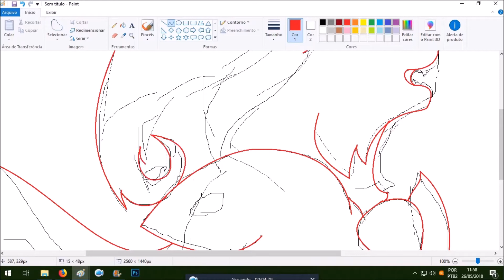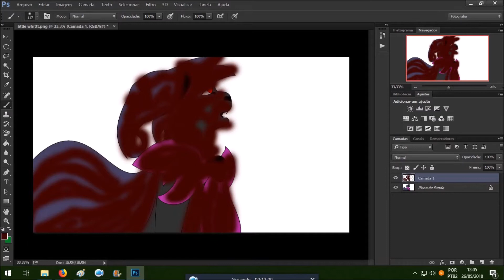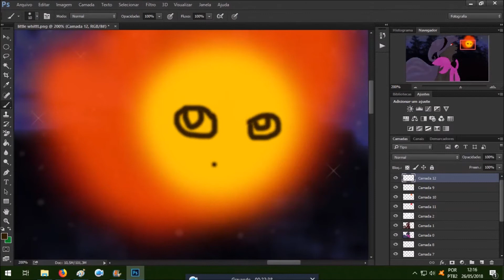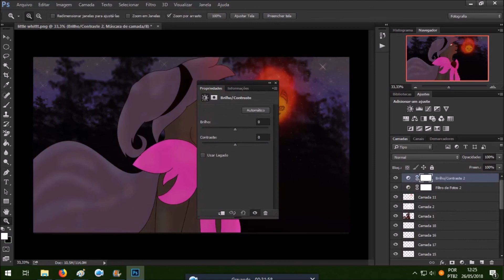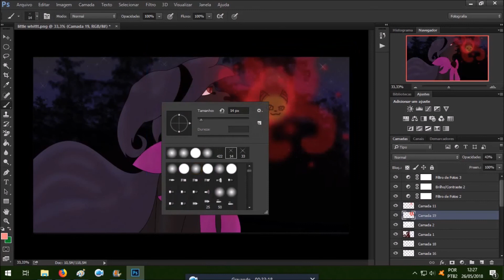little fire -speedpaint-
hey read me!  /(OwO)/

programs -
MS Paint
Photoshop CC 2015
Edit - Movie Maker
social
thanks :3